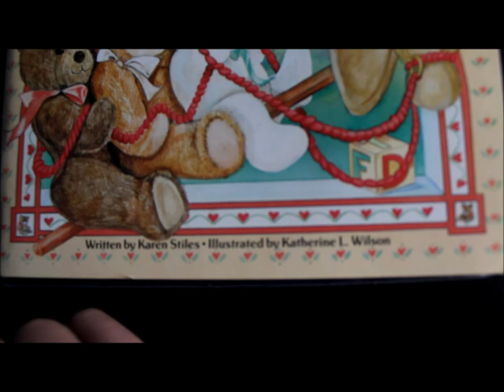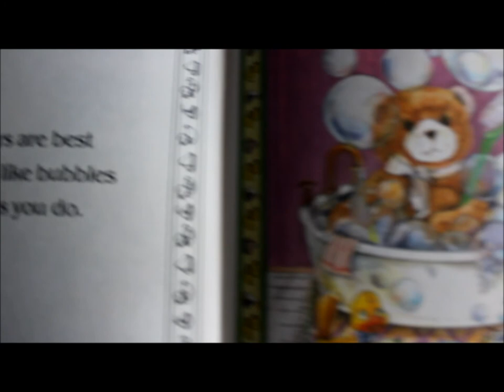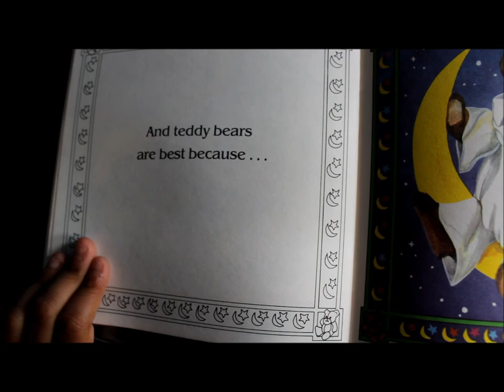Teddy Bears Are Best Because by Karen Stiles | Read Aloud Kids Books | Read Aloud Children’s Book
Anthony reads Teddy Bears Are Best Because. Written by Karen Stiles and Illustrated by Katherine L. Wilson